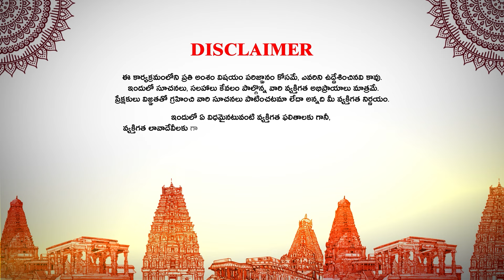సింహ రాశి - మే రాశి ఫలాలు 2024 | Simha Rasi | Leo | Rasi Phalalu 2024 | Ybrant Bhakti